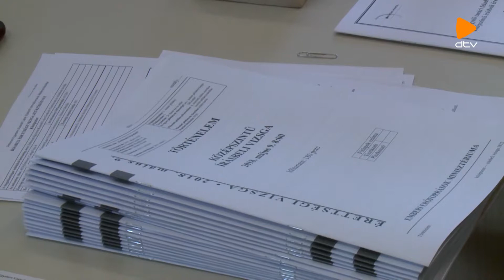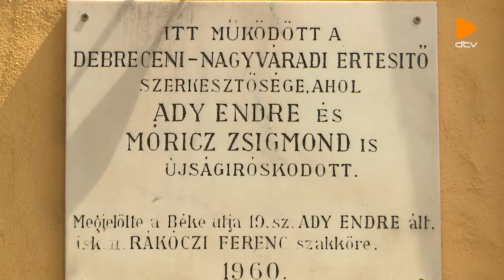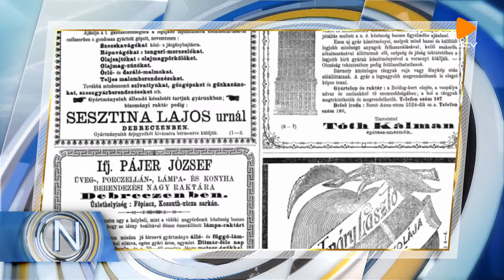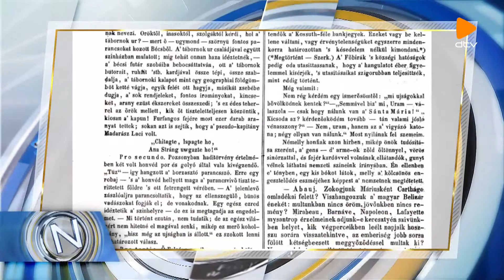Napszemle (2018. 05. 09.)